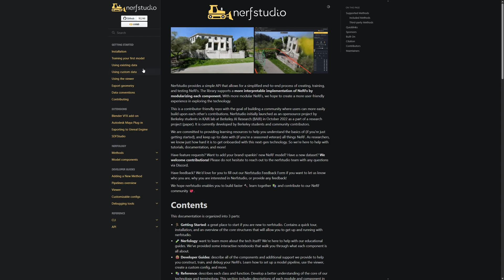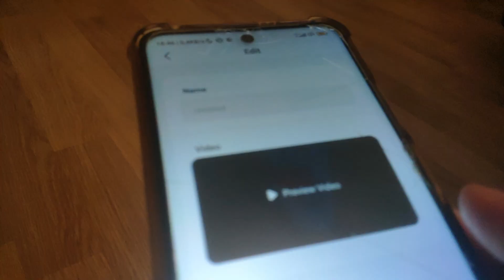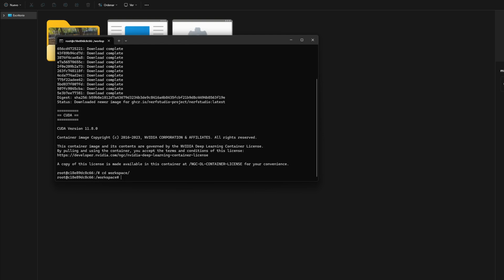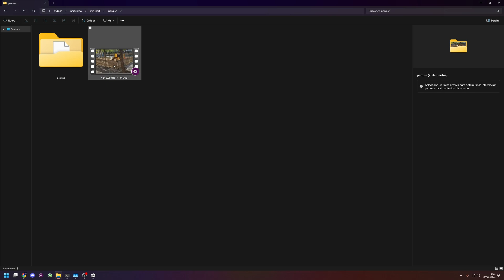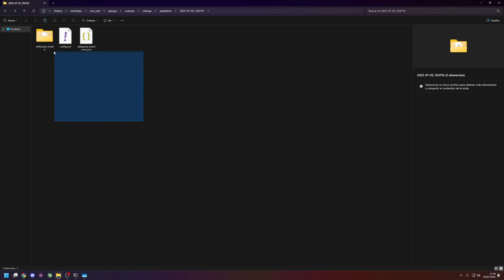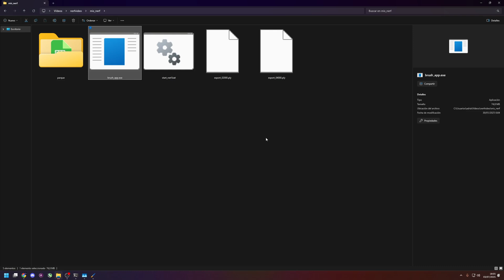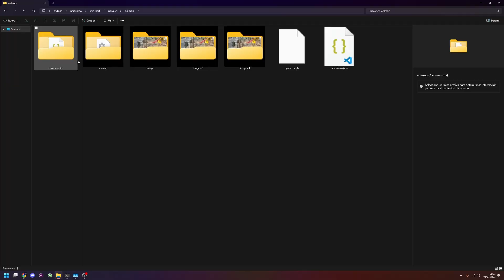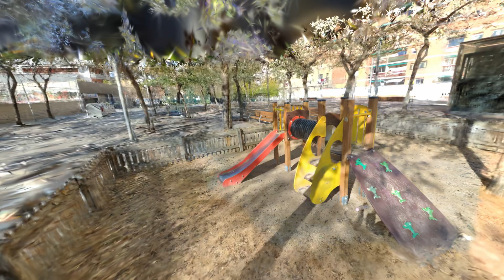Tutorial completo de Gaussian Splatting/NERF usando NerfStudio + Brush | NVIDIA/AMD/INTEL/MAC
Ejemplos donde podéis ver el resultado y como se ha grabado

Script para iniciar NerfStudio en una carpeta, como en el video:
- Crea archivo .bat, ej: start-nerf.bat
- Dentro del archivo pon (sin cambiar nada. ni siquiera lo de %USERNAME%):
docker run --gpus all --rm -v C:\Users\%USERNAME%\.cache:/root/.cache -v C:\Users\%USERNAME%\.local:/root/.local -v .\:/workspace/ -p 7007:7007 -it --ipc=host --name nerfstudio

Comandos útiles de Docker:
Si ya hay un nerfstudio ejecutándose usar: `docker attach nerfstudio` para volver a conectarte al Docker.
Si quieres ejecutar otra terminal en el mismo Docker usar: `docker exec -it nerfstudio bash`
Si quieres parar el contenedor utiliza: `docker stop nerfstudio`

Comandos (en orden):
- ns-process-data video --data VIDEO.mp4 --output-dir colmap --num-downscales 2 --num-frames-target 400
- ns-process-data realitycapture --csv CAMARAS.csv --data "carpeta con espacio" --num-downscales 2 --output-dir realitycapture
- ns-train splatfacto --data colmap
- ns-train splatfacto --data colmap --load-config outputs/... --load-checkpoint outputs/...
- ns-viewer --load-config outputs/...

00:00 - Explicando que usaremos en este video
01:05 - Explicando por qué usar igualmente NerfStudio y como grabar
03:31 - Mostrando varios métodos para grabar
05:10 - Descargando y preparando los archivos
05:57 - Usando Colmap a través de NerfStudio
07:48 - Usando RealityCapture + NerfStudio
10:07 - Procesando la escena usando NerfStudio Splatfacto
12:41 - Procesando la escena usando Brush
14:26 - También sacando archivos .ply de NerfStudio y sacando un render de video
16:53 - Cambiar la resolución de los datos de entrada sin tener que volver a usar ns-process-data
17:20 - Probando con resolución 1080p y 50k de steps